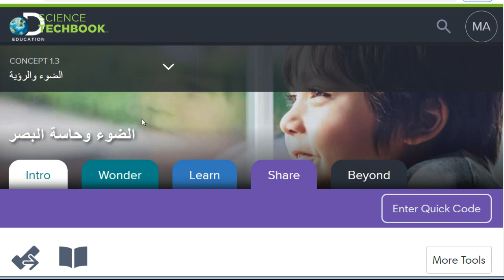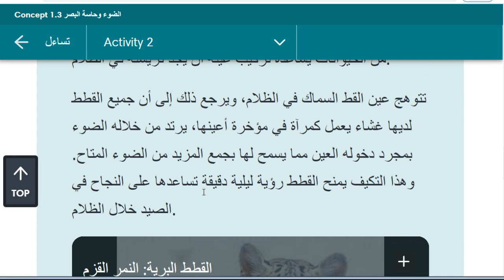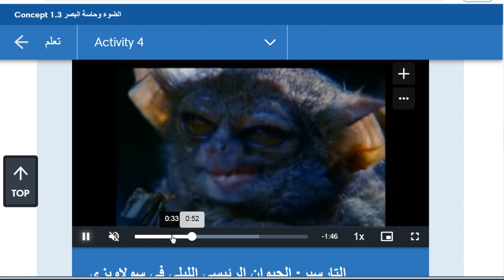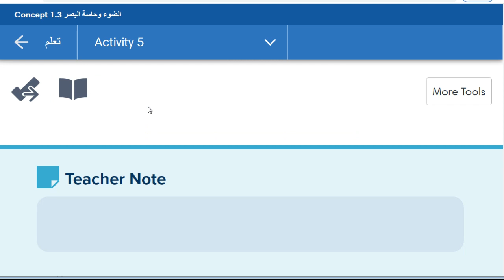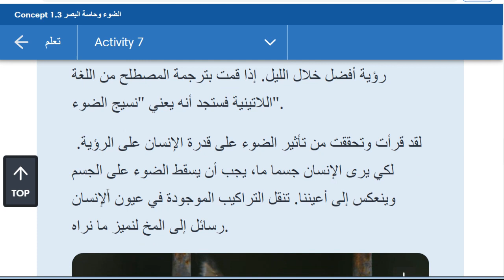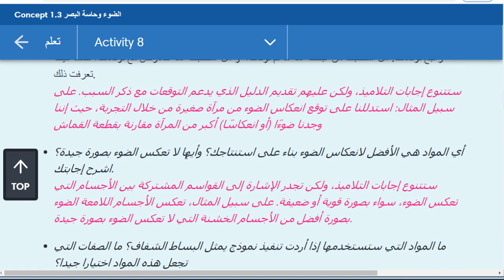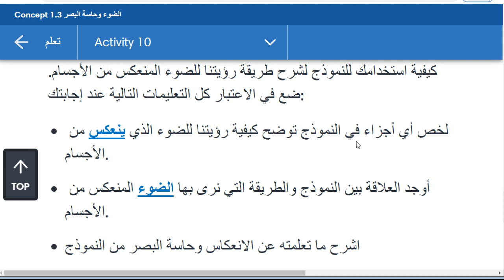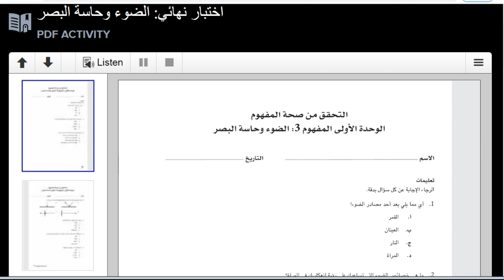الضوء و حاسة البصر علوم رابعة ابتدائى شرح من بنك المعرفة